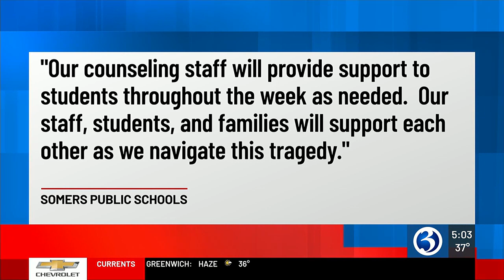Community rallies around families affected by house fire in Somers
Four children were killed in a fire in Somers earlier this week.